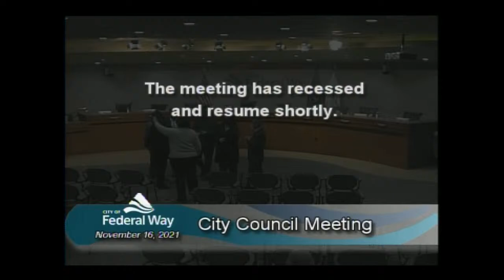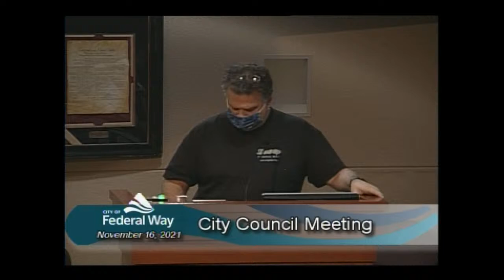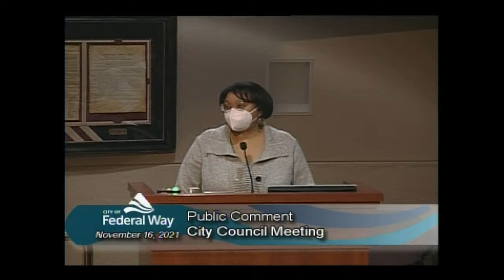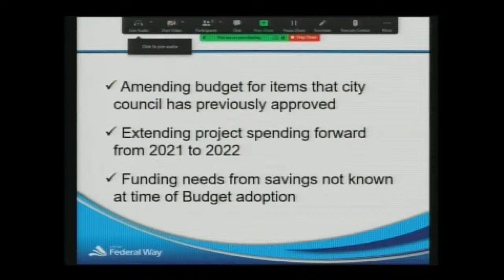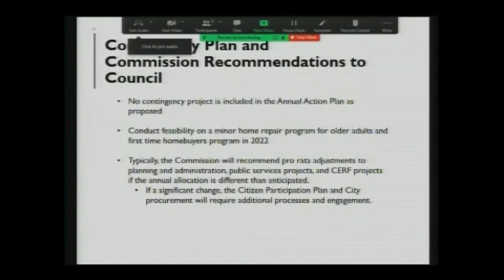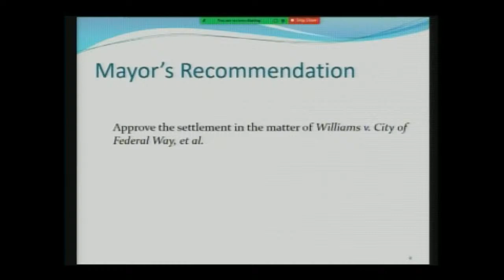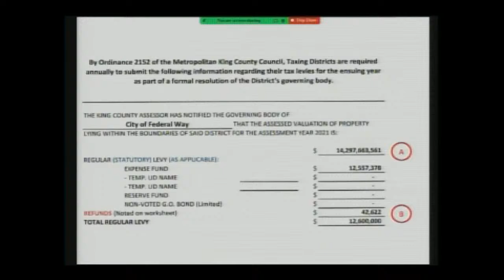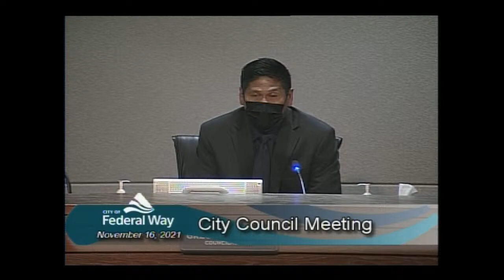11/16/2021 Federal Way City Council - Regular Meeting